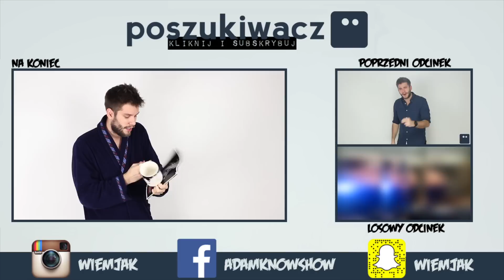PORANNA KAWA | Poszukiwacz #161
Dzisiaj o porannej kawie w Norwegii.
Jan pić kawę like boss? Pokaże Ci to facet z Norwegii. Co prawda nie robi ro wrażenia na Norweżkach, ale na cudzoziemkach już tak. Możesz przetestować to w Polsce lub skorzystać z naszej ślizgawki. Efekt też jest imponujący :D
Zobaczymy też zabawę z… chomikiem? szczurem? psem? Chyba tak. Zabawa i nauka w jednym. Na koniec jeden z fake’ów które wyszły pod koniec grudnia :)

Muzyka:
Jeżeli chcesz, to możesz mnie wesprzeć finansowo:
Razem z Jaśkiem bardzo za to dziękujemy!

Skrytka:
Wiejak Adam
FUP Warszawa
Skrytka 18
Ul. Rodziny Hiszpańskich 8
02-685 Warszawa